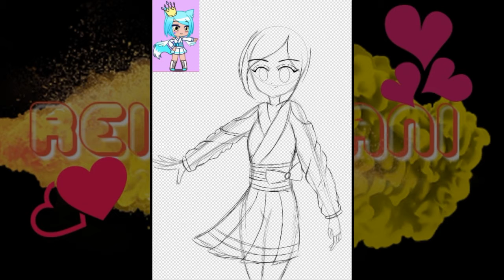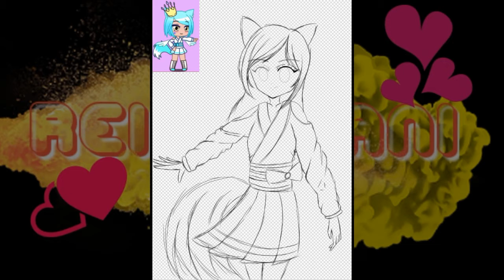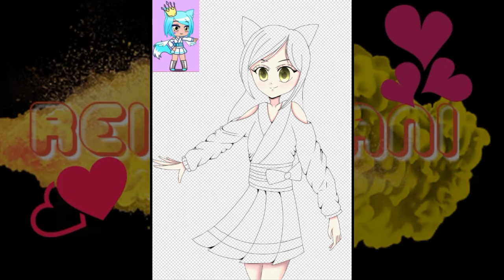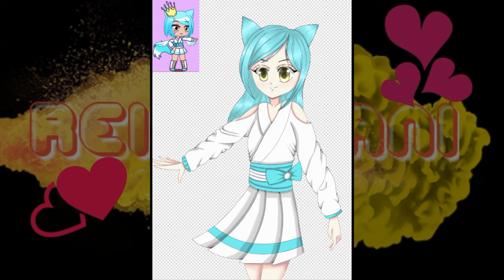Join fanart4inuinu || Speedpaint || Ibispaint X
rip mah hand TvT